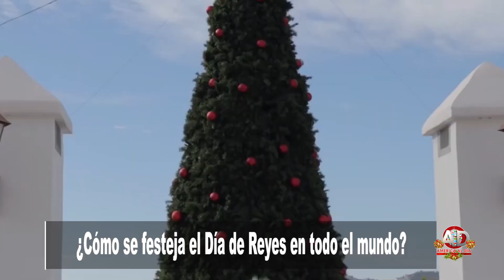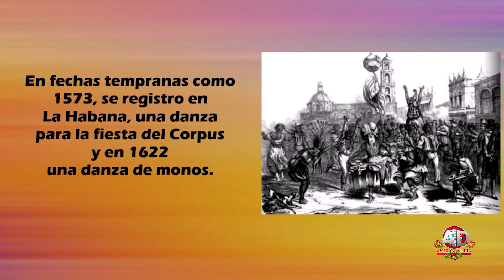Como se festeja el Dia de Reyes en todo el mundo 2023 ENERO 6